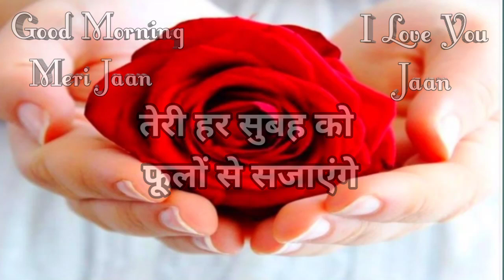तुम्हारी हर सुबह को फूलों से सजाएंगे 🌹 good morning Shayari video 🌹 गुड मॉर्निंग शायरी